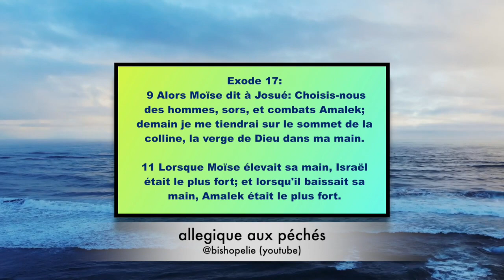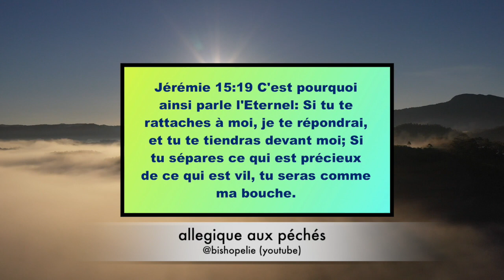la distraction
1° RER A à gare de Saint Maur + bus tvm
2° RER C à Choisy-le-roi  + bus tvm
3° RER B à antony ou croix berny + bus tvm